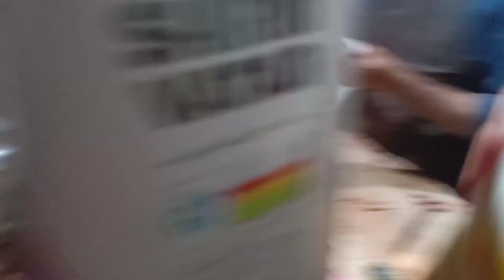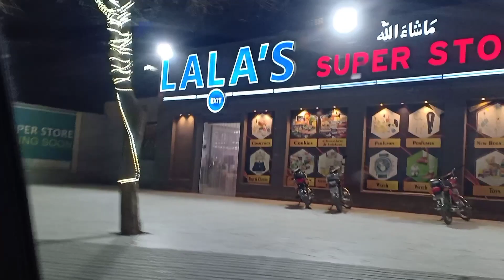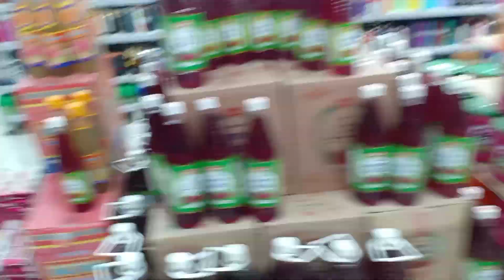Pora time cousin or bahi walo k sath